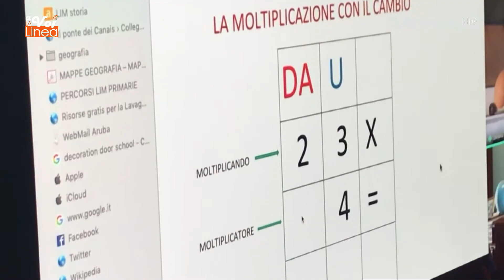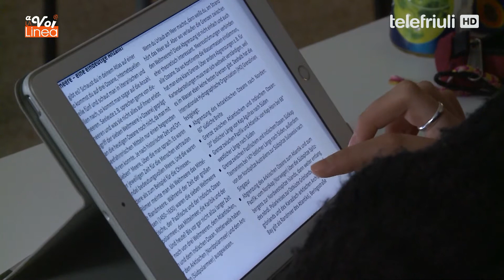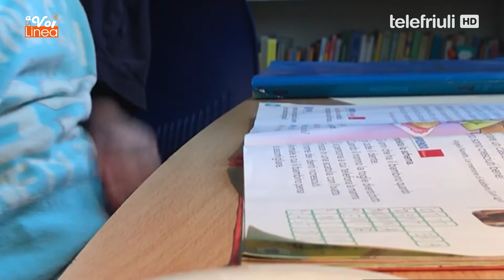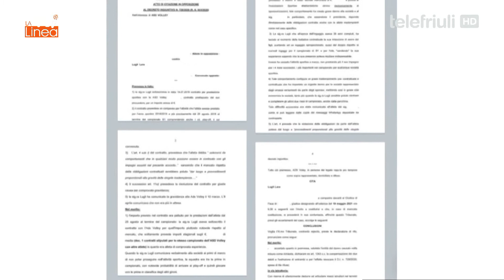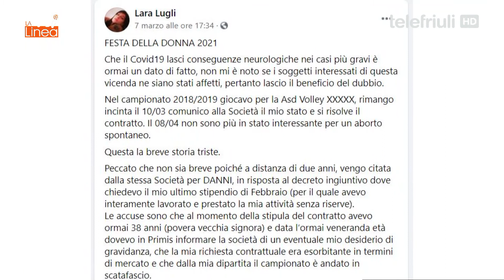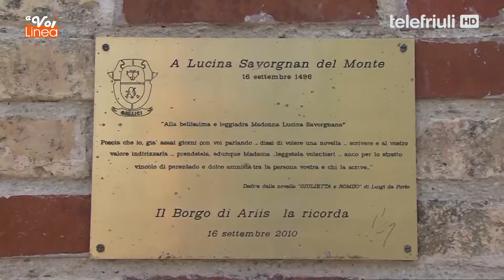A VOI LA LINEA 10 Marzo 2021